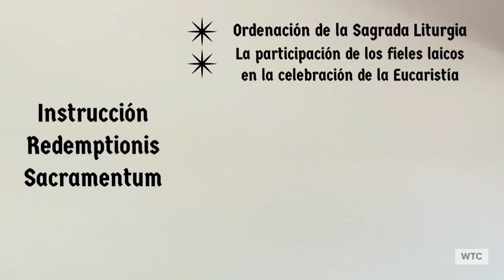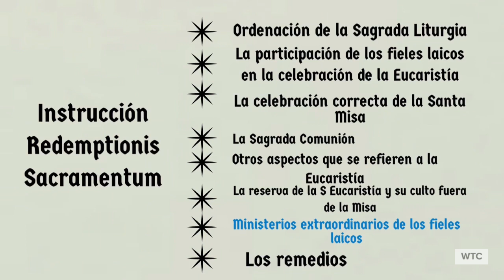POR QUE LOS FIELES DAN LA COMUNION?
Presentación de la Instrucción Redemptionis Sacramentum de la Congregación para el Culto Divino y la disciplina de los Sacramentos. Y comentario del capítulo VII sobre los ministerios extraordinarios de los fieles laicos.